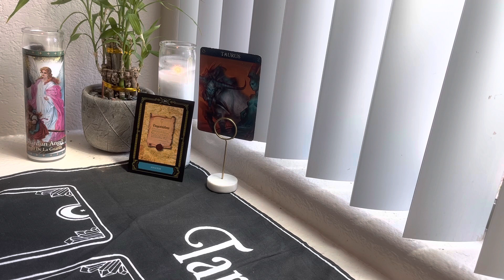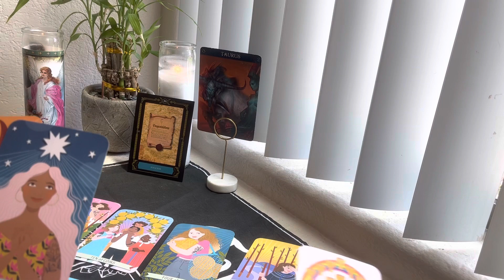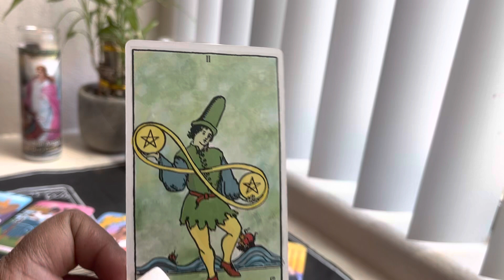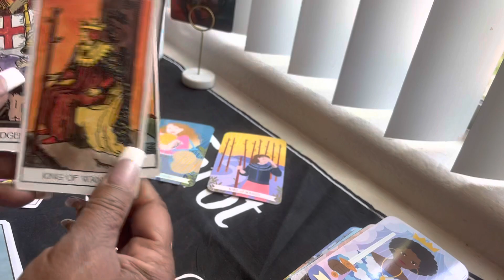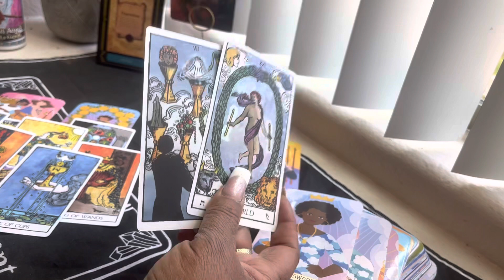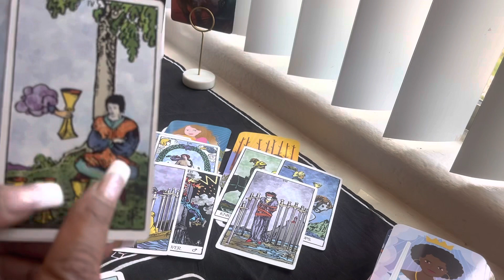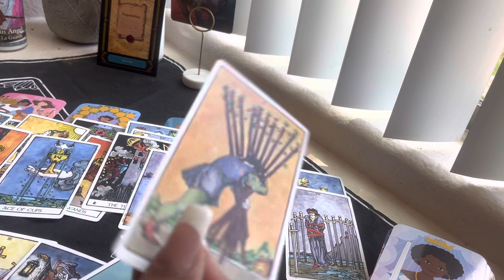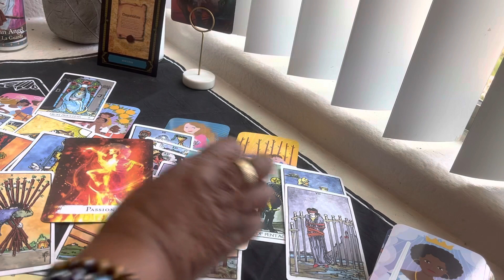TAURUS ♉️ MAY 2023 ❤️YOU HAVE T O CHOOSE ONE ☝️